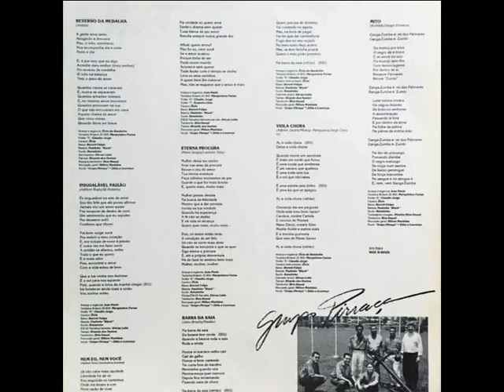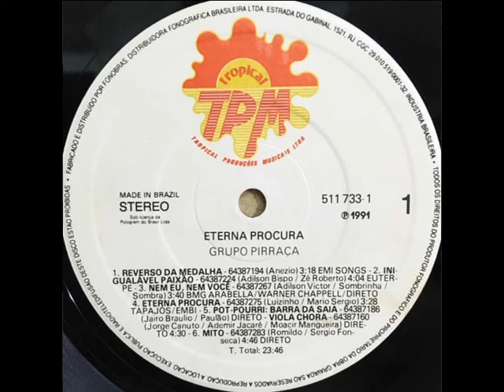Grupo Pirraça - Inigualável Paixão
Grupo Pirraça - Inigualável Paixão (1991)
[Adilson Bispo/Zé Roberto]